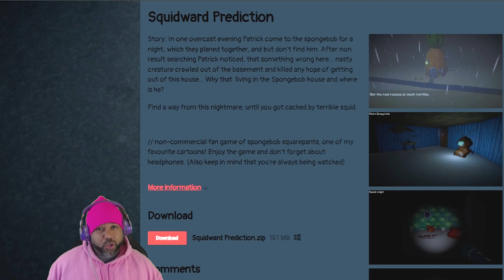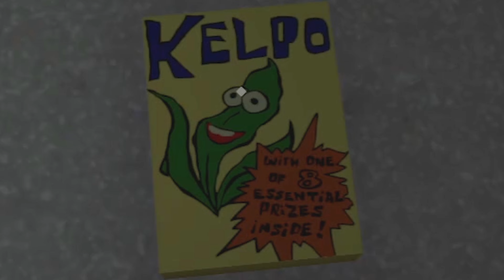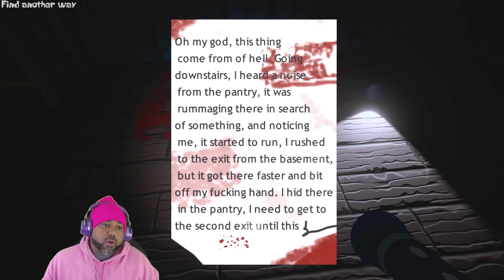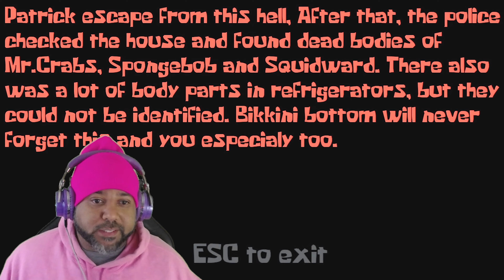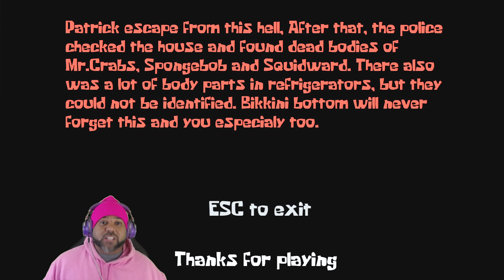EVIL SQUIDWARD IS KILLING ALL OF BIKINI BOTTOM | Squidward Prediction [Indie Horror Game]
In one overcast evening Patrick come to the spongebob for a night, which they planed together, but don't find him. After non result searching Patrick noticed, that something wrong here... nasty creature crawled out of the basement and killed any hope of getting out of this house... Why that  living in the Spongebob house and where is he?

You play as a Patrick.

Find a way from this nightmare, until you got cached by terrible squid.

▬ Chapters  ▬▬▬▬▬▬▬▬▬▬

0:00 - Intro
1:01 - Starting the game
1:24 - Searching for Spongebob
2:10 - Grabbing a snack
2:21 - Continuing the search
3:20 - WHAT are these?!?!?
3:51 - Phone call
4:52 - Loss of power
5:35 - The fusebox
6:10 - We found Squidward
6:48 - The basement
7:35 - Spongebob found
8:15 - Find another exit
8:37 - Collecting keys
11:11 - The escape
11:43 - Ending